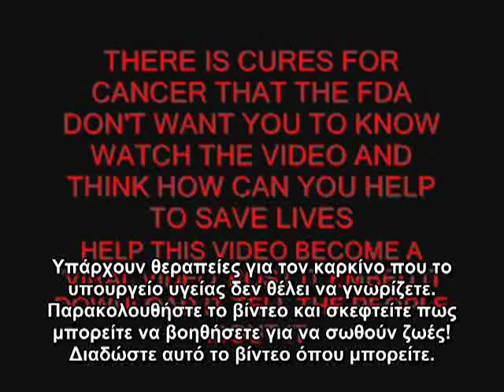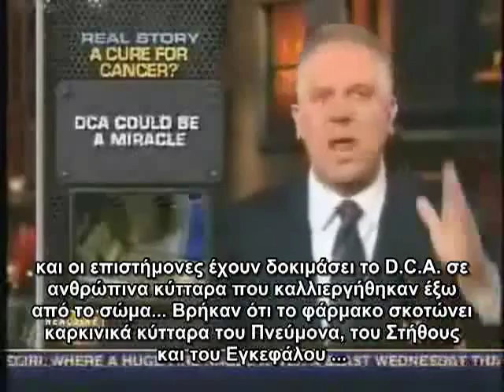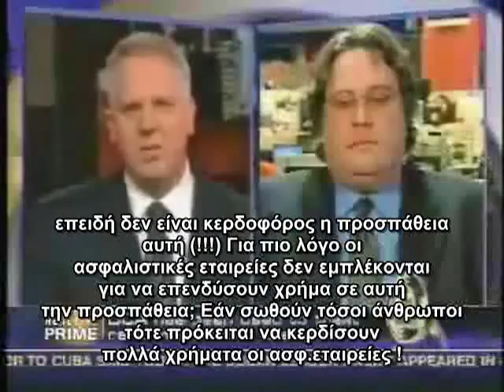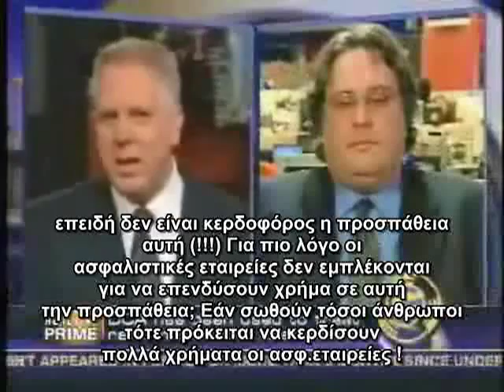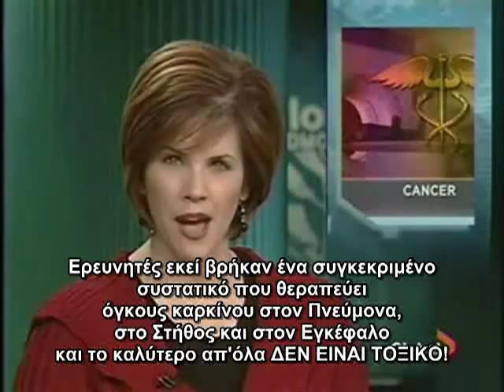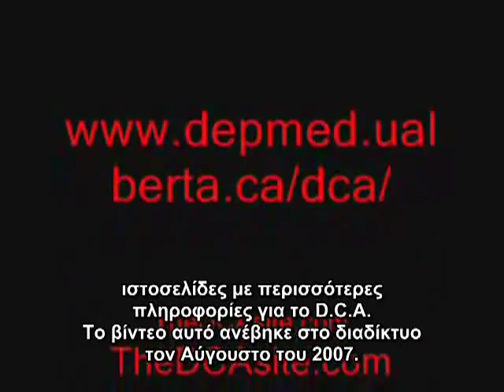ΜΙΧΕΛΑΚΗΣ ΕΥΑΓΓΕΛΟΣ - Διχλωραιθανικό οξύ (CHCl2COOH) DCA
CHCl2COOH , Διχλωραιθανικό οξύ (CHCl2COOH),DCA